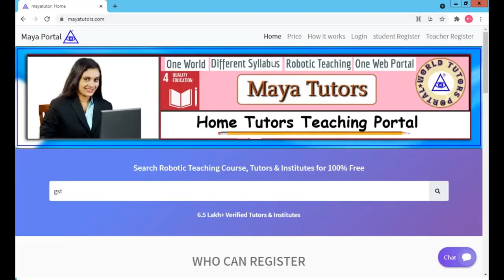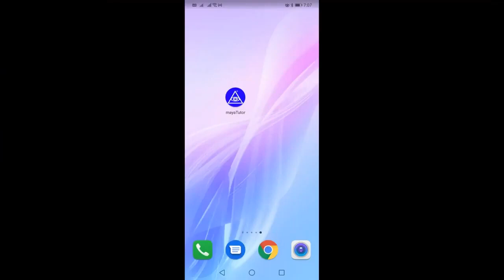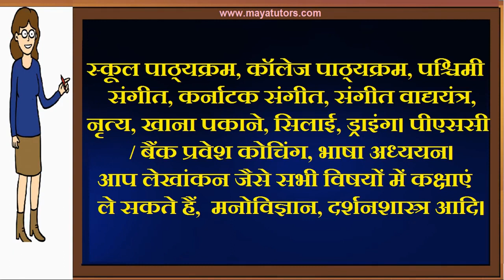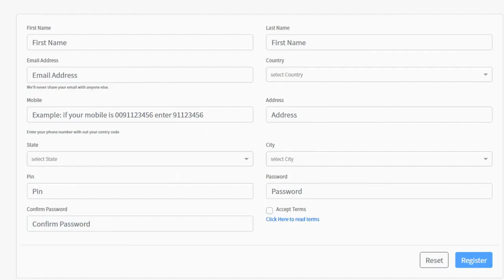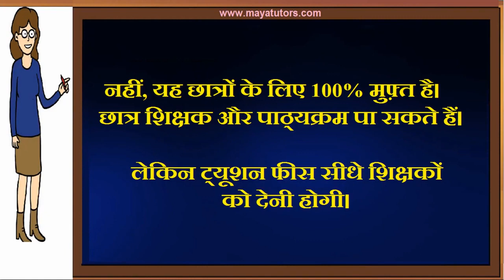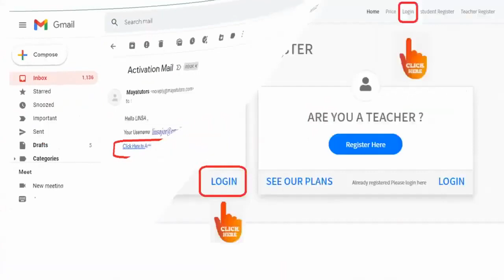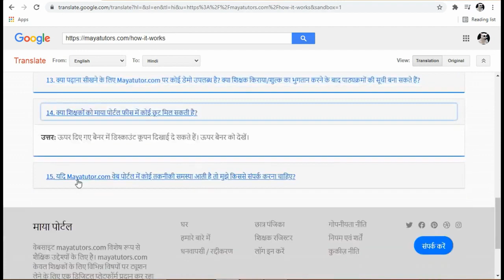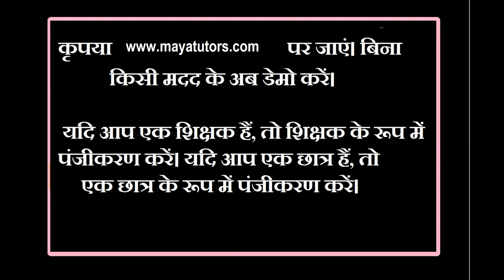MAYA TUTORS , Online Online Classes , Online Teaching Courses Kannauj